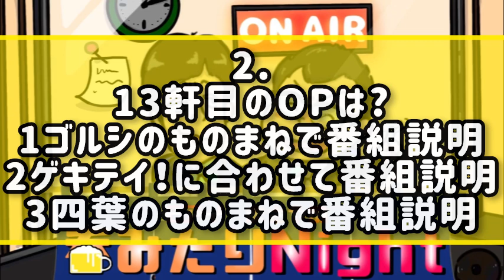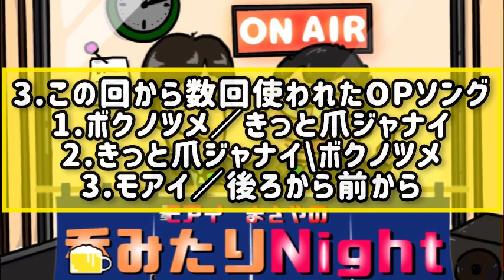モアイまさやの呑みたりNight！50軒目sp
不定期に放送中！@bananamizu
この番組はモアイとまさやが、お酒を呑みながら自由に30分喋る番組です。
(どこまで流せるかわかりませんが…)
新テーマ曲　呑みたりのテーマ
楽曲提供タナヲさん
作詞　まさや
音楽　魔王魂様　甘茶の音楽工房
絵　キウエさん

2人のモチベーションとなりますので

原価設定でグッズがございます🙇‍♂️

モアイとまさや ( bananamizu )のオリジナルアイテム通販 ∞ SUZURI（スズリ）